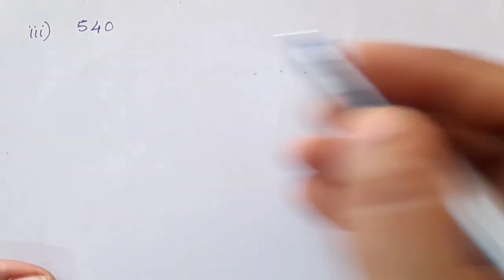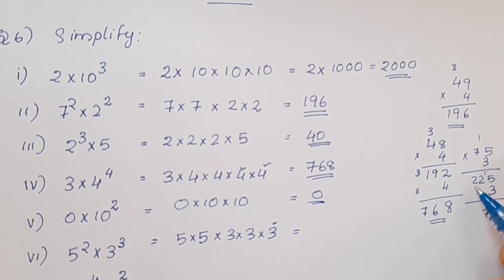Exercise 11.1 Q.no.5&6 New Syllabus CBSE Class 7 Maths Chapter 11 In Malayalam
Topics
1) cbse maths class 7 new syllabus
2) cbse maths class 7 chapter 11
3)cbse classes by grace jose
4) ncert maths solutions
5) exponents And Powers  class 7 maths
6) class 7 chapter 11 maths introduction  in malayalam
7)  class 7 maths  chapter 11 introduction  in malayalam